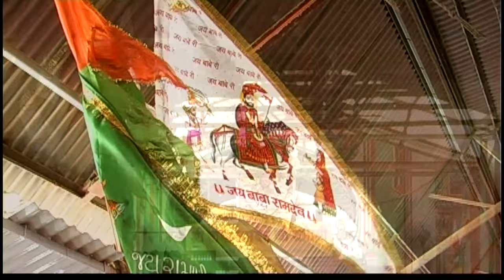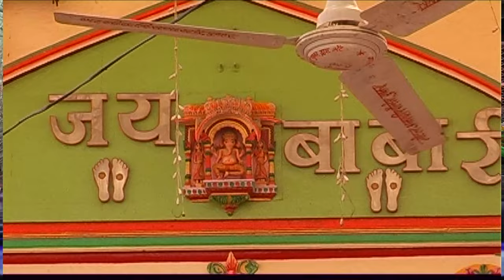Ramdevpir Madajo Ranvat Ma | Rohit Thakor | Gujarati Devotional Song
Presenting : Ramdevpir Madajo Ranvat Ma | Rohit Thakor | Gujarati Devotional Song |

Album : Ramdevpir No Pat
Video Song : Ramdevpir Madjo Ranvat Ma
                       (Tare Mathe Zalariyo  Kumbh Madjo Ranvat Ma )
Singer : Rohit Thakor
Artist : Rohit Thakor
Lyrics : Baldevsinh Chauhan
Director : Manu Patel (Mansa) Eidting : Gayatri Digital
Genre : Gujarati Devotional Song
Deity : Ramdevpir
Temple : Ranuja
Festival : Ramdevpir Na Norta
Label : Meshwa Bhakti Sangeet